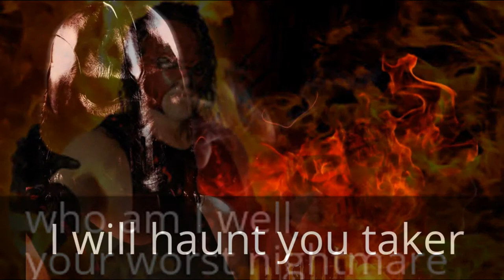Sunday message to the Undertaker from mystery man